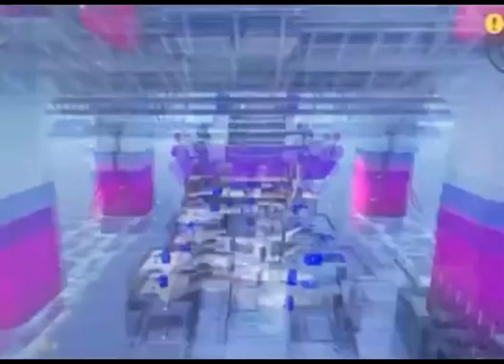The Kyrb invasion of 2023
Music: The Battle of Hyrule Field (Enemy Outpost) from Hyrule Warriors Age of Calamity